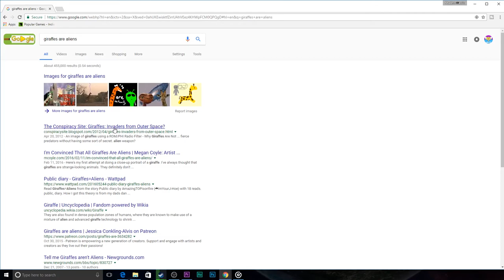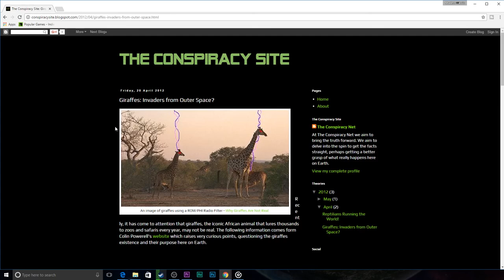GIRAFFES ARE ALIENS?! [Giraffes Volleyball Championship Gameplay]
Giraffes Volleyball Championship 2016 Gameplay
We've discovered that GIRAFFES ARE ALIENS?! Somebody help up before we are abducted! We know too much! Letsplay Giraffes Volleyball Championship 2016!

Follow Modern Classic Gamers on Social Media's!